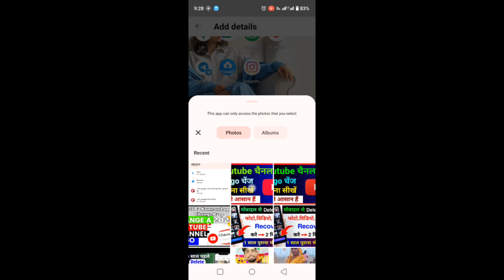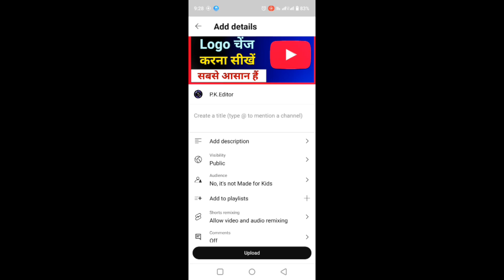How to upload video on YouTube yt studio new update